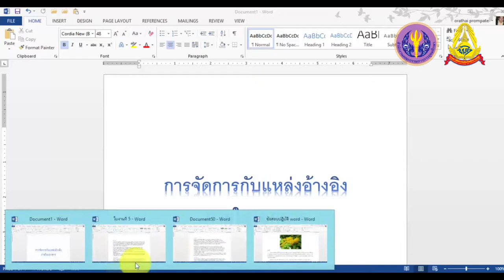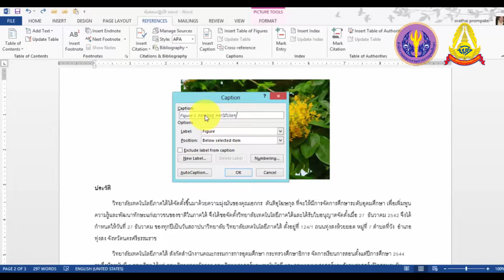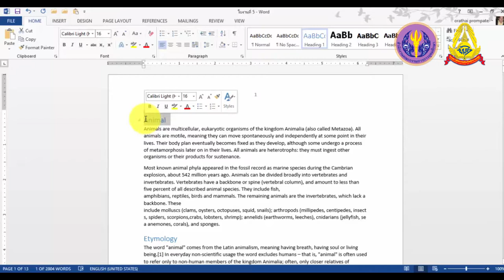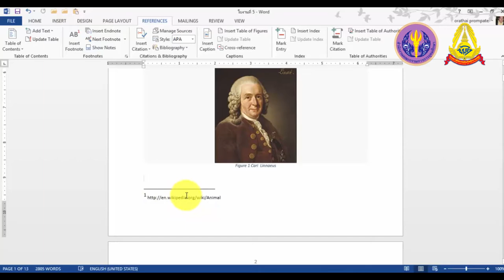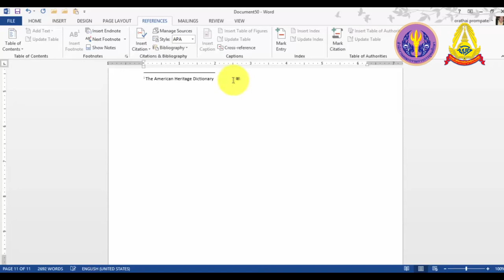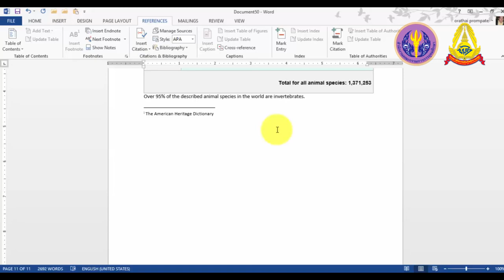3 15 การจัดการกับแหล่งอ้างอิงภายในเอกสาร